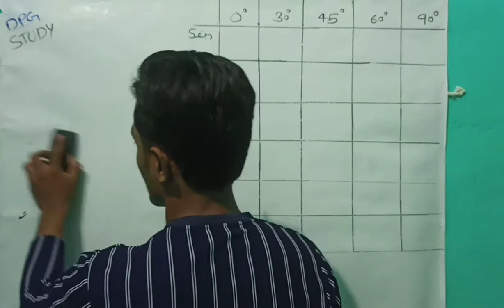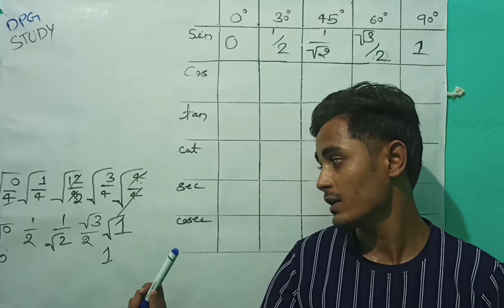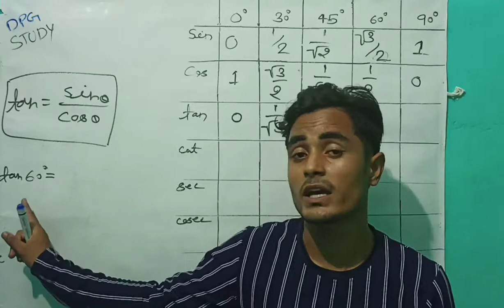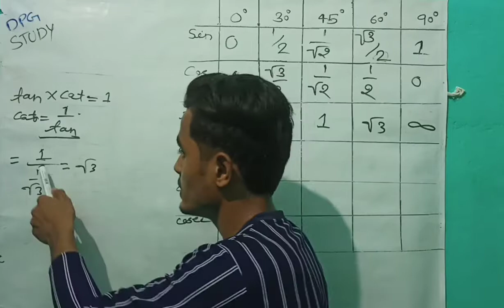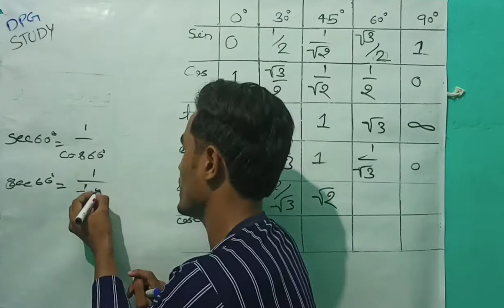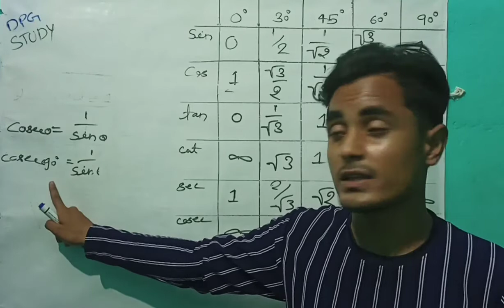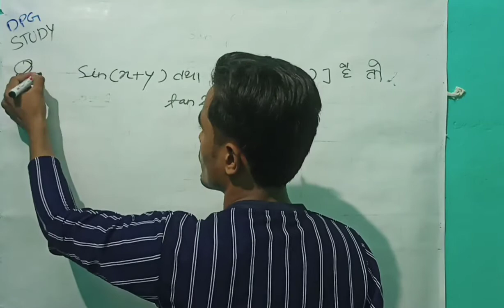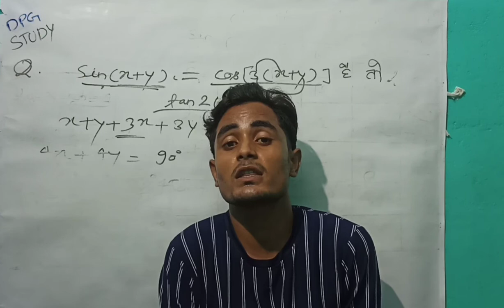🔴अगले जन्म तक याद रहेगा त्रिकोणमिति का टेबल बनाना || रटना नही समझना है || DPG Study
DPG Study